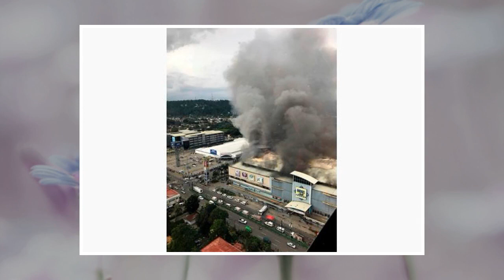Dozens trapped in Philippine mall fire